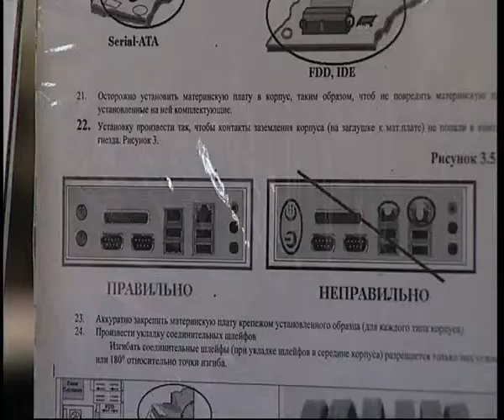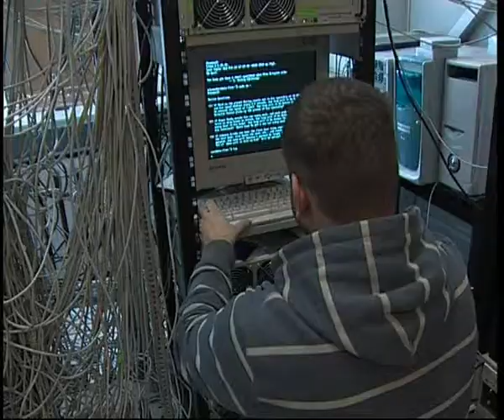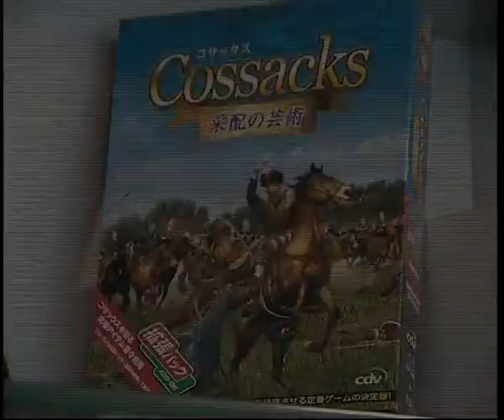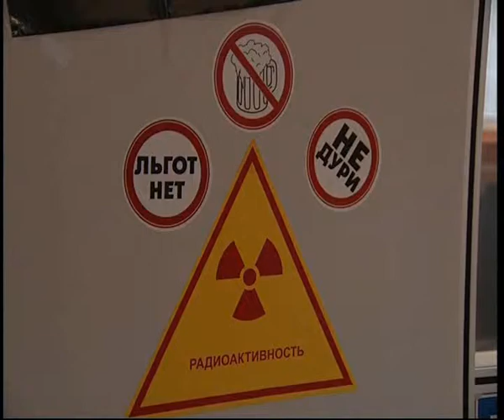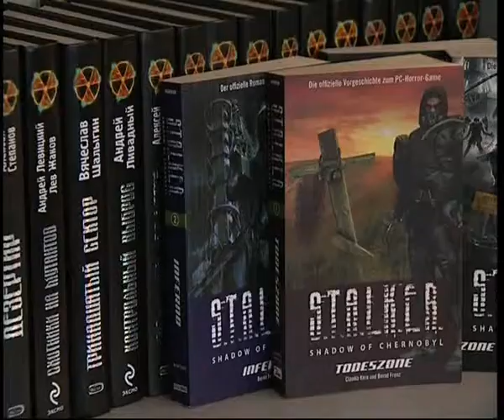История ИТ отрасли Украины: март 2010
Дата выхода программы в эфир: 01 марта 2010 года